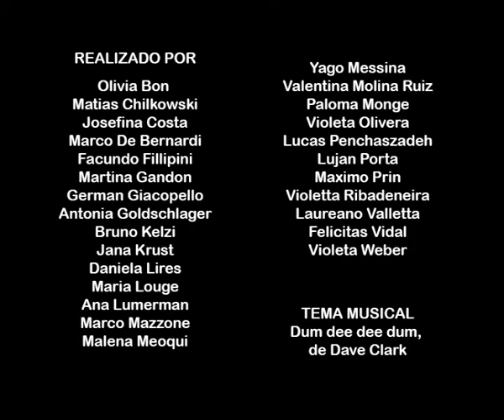Transformaciones (2012) Taller de Cine "El Mate"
Personajes creados en figuras geométricas se van armando y desarmando.

Realizadores:
Olivia Bon (11 años)
Matías Chilkowski (10 años)
Josefina Costa (11 años)
Marco De Bernardi (10 años)
Facundo Fillipini (10 años)
Martina Gandon (11 años)
Germán Giacopello (10 años)
Antonia Goldschlager (11 años)
Bruno Kelzi (10 años)
Jana Krust (12 años)
Daniela Lires (10 años)
Maria Louge (11 años)
Ana Lumerman (11 años)
Marco Mazzone  (10 años)
Malena Meoqui (9 años)
Yago Messina (11 años)
Valentina Molina Ruiz (10 años)
Paloma Monge (11 años)
Violeta Olivera (11 años)
Lucas Penchaszadeh (11 años)
Lujan Porta (11 años)
Máximo Prin (10 años)
Violetta Ribadeneira (8 años)
Laureano Valletta (10 años)
Felicitas Vidal (9 años)
Violeta Weber (11 años)
Iván Abratte Martearena (11 años)